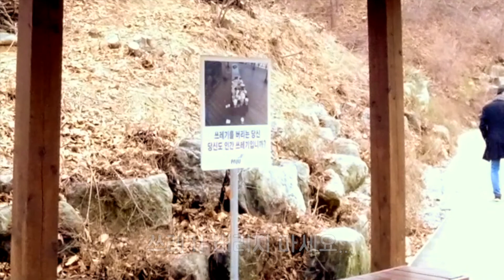마장호수 | 겨울에도 넘나 좋은 마장호수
겨울에도 넘나 조은 마장호수 입니다.

다음번엔 꼭 오리 먹이 준비해야겠어요.